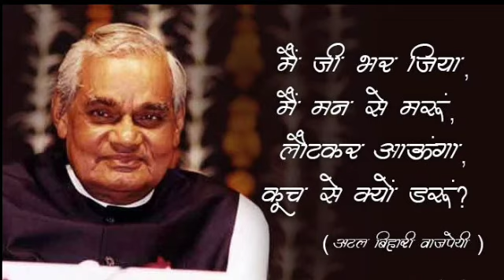Tribute To Shri Atal Bihari Vajpayee (Mein Mann Se Jiya, Mein Mann se Maru)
Today, A great leader Shri Atal Bihari Vajpayee passed away at the age of 93. He served the nation in several capacities. A leader respected and loved by entire nation. Simplicity was his mantra at the same time he was a  person of great will power.
Under his leadership India performed the Nuclear tests and won the Kargil war.
He will be remembered through the modern Indian History
Salute to the departing soul!!